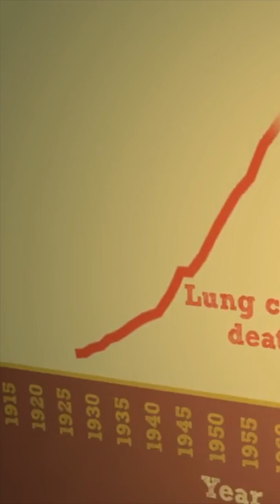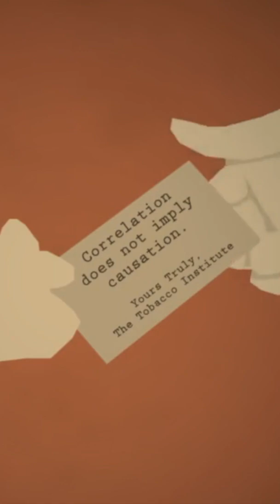How "Correlation is not Causation" is used and misused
You've heard it before - "Correlation does not imply causation." But what does that really mean? It means that numbers alone can't prove that clouds cause rain - you need more evidence. But it's a phrase that can be misused to cover up the harm that something causes. Here we explore the example of the tobacco industry sowing doubt about the link between tobacco use and lung cancer. Learn the facts so you don't get fooled.